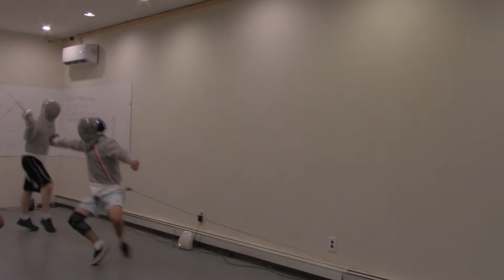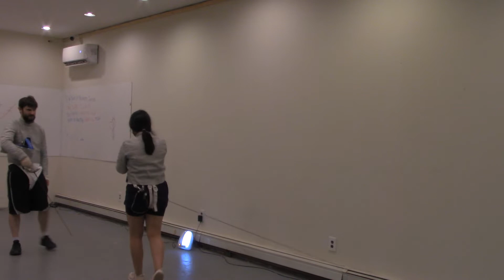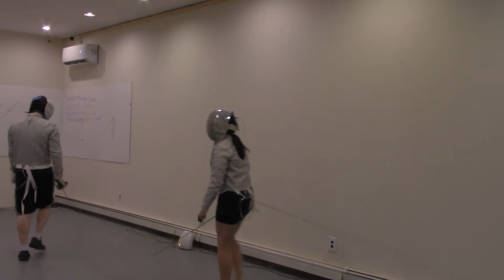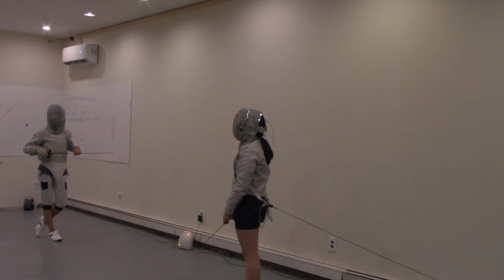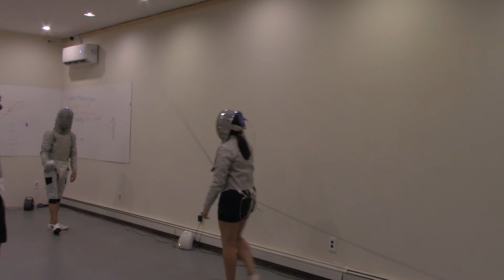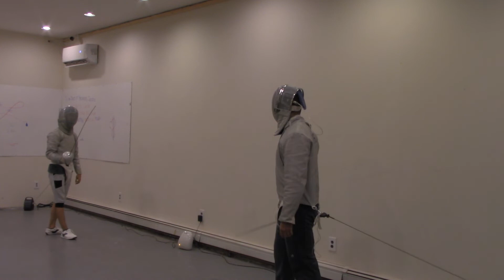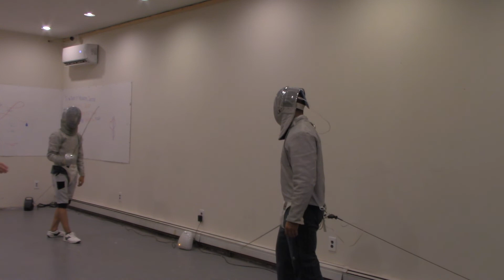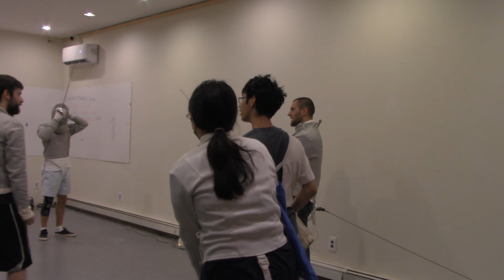8/9 Monday night fencing 7pm at St James Fencing club 539 Lake Ave. St James NY 11780.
Located at:
StonyBrook Fencing (Store/Club)
StonyBrookFencing.com

and

1 minute walking distance from LIRR St. James station.

The practice hours everyday 6:00 PM to 9:00 PM.

The QueensFencingClub LLC at Stony Brook is dedicated to making fencing environment available and inexpensive as possible.

We run classes on every Friday and Saturday 6-10pm, and charge a modest fee to cover the costs of space overhead, and maintaining equipments. Instruction is provided by the Club's staffs, and we also lend out equipment.

Professional personal coaching is available at an additional rate at the availability of the individual coaches.

This meetup is for new fencers to learn this fascinating sport and have a great work out.
Cost is $25 per class for new fencers. 10$ floor fee for more experienced fencer.

Floor Fee open fencing $10/day
SBU Student discount $5/day
Monthly membership w equip $60/mo
Monthly membership w/o equip $40/mo
Private Lessons $35
Group Lessons $25
Equipment rental $10

Monthly membership $60 flat rate with equipment rental included.